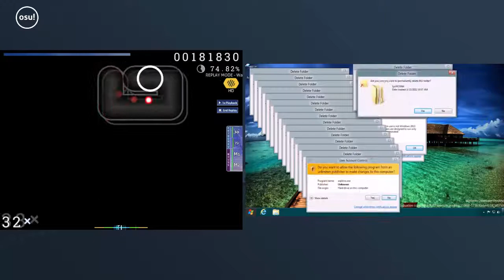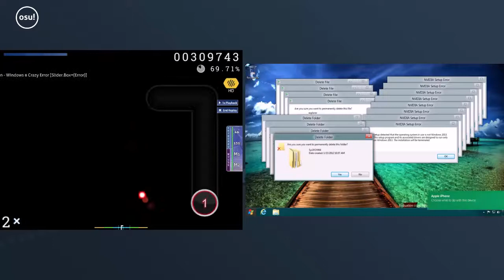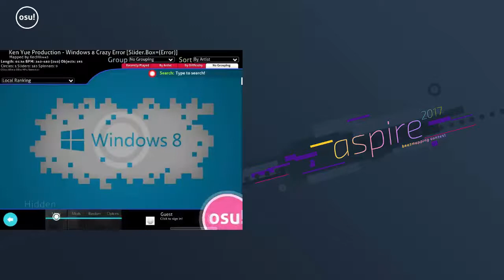Osu! - Stable (fallback) Crazy Slider [Windows 8 Crazy Error]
Please FC this -GN

►►Info : osu! is a freeware rhythm game developed by Dean "peppy" Herbert, originally for Microsoft Windows. It is written in C# on the .NET Framework. The game has also been ported to OS X, iOS, Android, and Windows Phone. Its gameplay is based on commercial titles including Osu! Tatakae! Ouendan, Elite Beat Agents, Taiko no Tatsujin, beatmania IIDX, O2Jam, and DJMax.